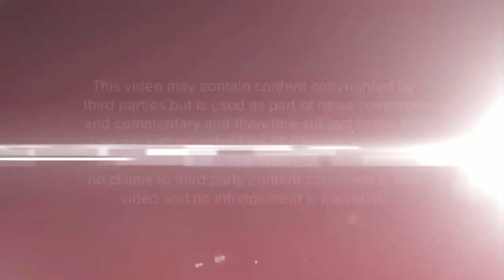ABC News Special Report Open: Kavanaugh Hearing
The ABC News special report open the network used for its Thursday, Sept. 27, 2018 coverage of a hearing featuring Brett Kavanaugh and the woman who has accused him of sexually assaulting her in high school, Christine Blasey Ford. Full coverage